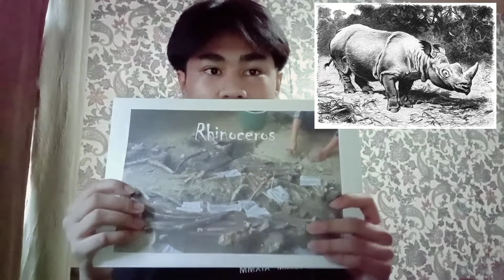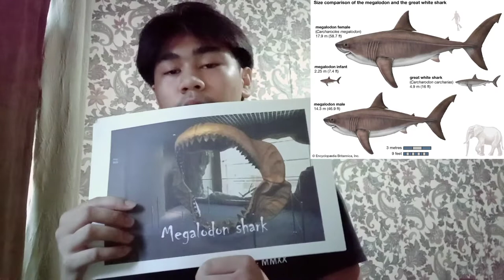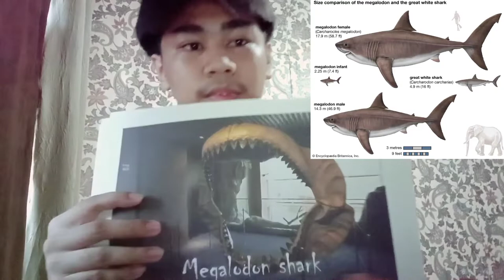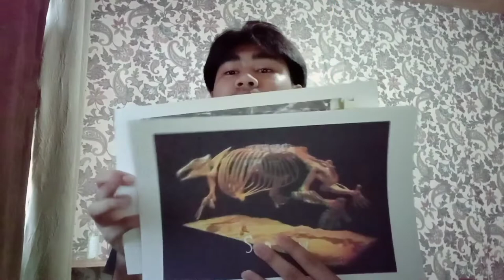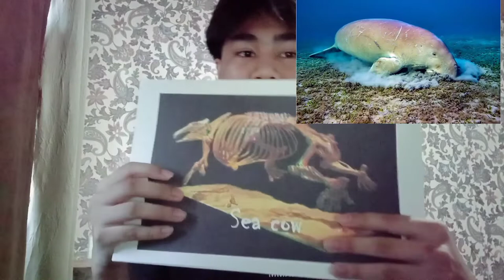5 fossils found in the Philippines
Hello everyone, I'm your paleontologist for today and I want to show you 5 fossils found here in our country

Do you know what is rhinoceros? Rhinoceros is a majestic creature that lives mostly in the savannah, but in 2014 Rhinoceros's fossils were accidentally found while excavating. It turns out that this fossil is 709,000 years old and they believed that this rhino is butchered because they found some scratches in the fossil. now a discovery has been discovered because they believed that there are no people here in our country 709,000 years ago.

Next is Megalodon, A Megalodon giant shark tooth fossil that has been discovered in Maribojoc, Bohol, the second time the discovery was made in the town of the island province of Bohol in Central Visayas. It measured 105mm. long and 65mm. wide and was seen half-buried in the soil. The Megalodon is considered to be the largest giant predator shark that lived in the world’s oceans about 200 million years ago. So far in the Philippines, only the teeth are found. Like other sharks, most of their skeleton, except for their teeth, is made of not bone but cartilage which doesn’t preserve well in the fossil record. Consequently, their bodies never become fossils, and almost all things we know about animals are based on their teeth.

We are now in our third fossil which is Mammoth and Stegonon's fossil.  Mammoth and Stegodon are related members of our modern elephants because they are members of the same family which is Elephantidae. Mammoths have thick hair to protect them from cold. And the other one is Stegodon, Stegodon has an incredibly long tusk and large trunk. They are both herbivores and they live 200,000 years ago and become extinct 10,000 years ago because of hunting.

Our fourth fossil is an ammonite, ammonite is a very common fossil because it spread all over the world. It is a marine mollusk animal that lives in the ocean. Ammonite lives during the Jurassic and Cretaceous together, this represents a time interval of about 140 million years. They eat smaller species of animals and use their tentacles to catch their prey.

And the last fossil is the sea cow. On the island of Palawan, bones of an extinct sea cow that lived about 20million years ago have been discovered in a cave. Several ribs and spine parts of the aquatic mammal were found in limestone rock above the waters of an underground river on the island of Palawan. Sea cows are fully aquatic animals. They are vegetarians, they eat seagrasses and other marine plants. Sea cows have an important role in the ecosystem. Their constant browsing of seagrass encourages regrowth - ensuring critical habitat and feeding sites for a host of other marine species, including turtles, dolphins, and sawfish. So, healthy dugongs mean healthy seagrass and broader Great Barrier Reef health.